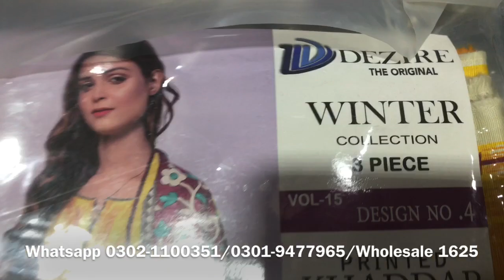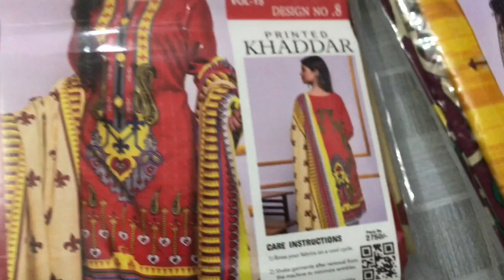Dezire Original Khadar 3pc Wholesale | Winter Collection | Market in Pakistan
In today's video, I am going to show you Dezire Original Khadar 3pc on wholesale rate. We are biggest wholesaler in Faisalabad. We deal/sell all brands/master copies. Our wholesale setup is located in Faisalabad.

Note_